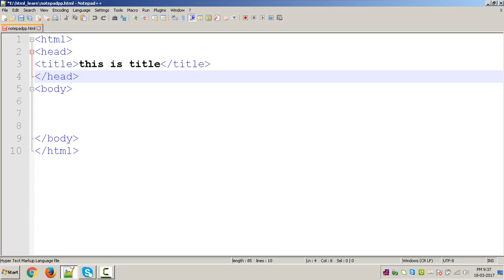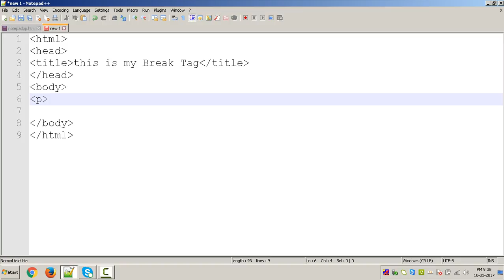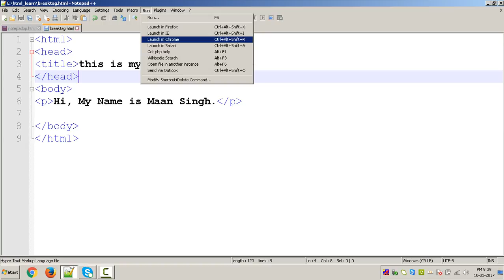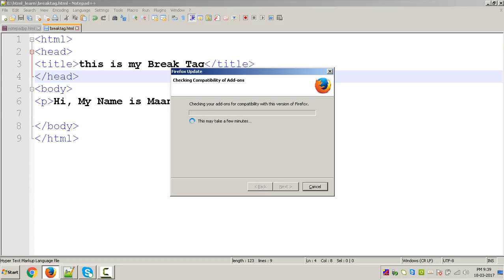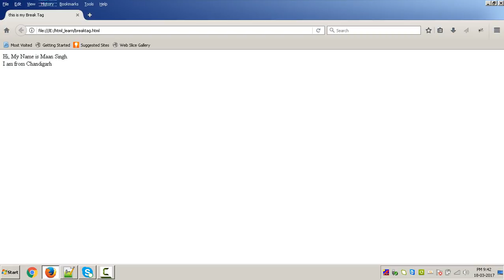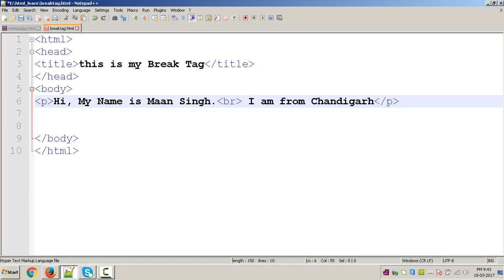HTML Break Tag HTML Tutorial for Beginners in Hindi 4